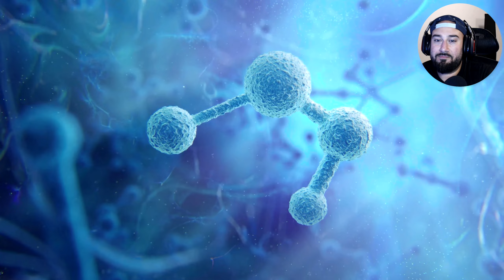Starting off as a Street Thief! | Assassin's Creed Mirage | 01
In this video, we take control of Basim and start a job for the Assassin's. Basim is still a street thief and not part of the Assassin's ... yet!

Walkthrough Playthrough

I'll be posting all types of single player, co op and other games as well such as playthroughs and funny moments with friends.